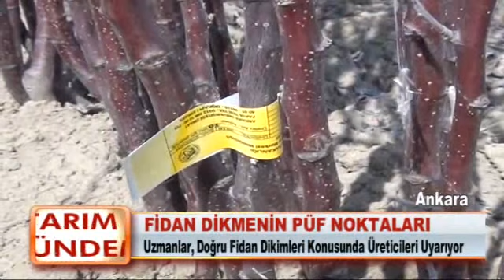Fidan dikmenin püf noktaları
Bu yıl bahar biraz geç de olsa geldi. Baharın gelmesiyle her yerde bahçeler hazırlanmaya, fidanlar dikilmeye başlandı. Fidanları seçimi ve dikilmesi konusunda uzmanlar üreticileri uyarıyor.

Ankara Üniversitesi Ziraat Fakültesi Ayaş Bahçe Bitkileri Araştırma ve Uygulama İşletme Müdürü Dr. Eda Ayanoğlu, üreticilerin sertifikalı fidanları tercih etmesi gerektiğini söyledi.